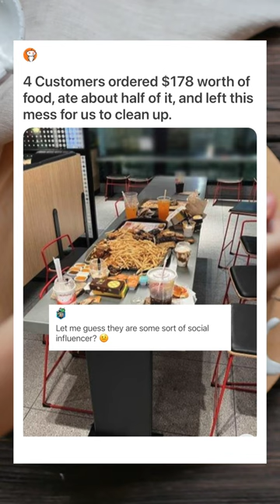customers orders trays of fries and just leaves it like this 🍟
maybe these customers who dine in were actually social media influencers doing live mukbang in this person's workplace.